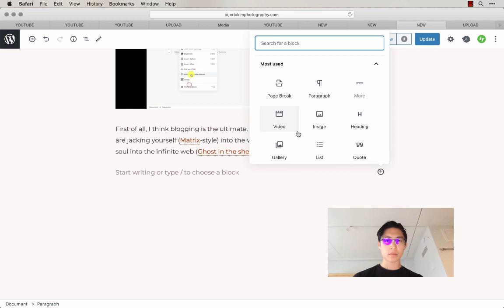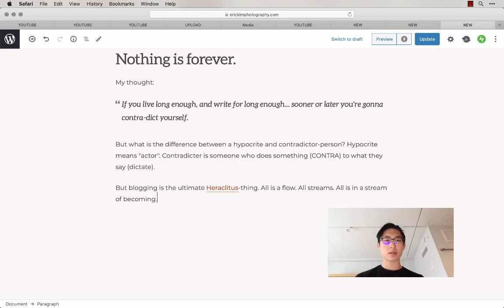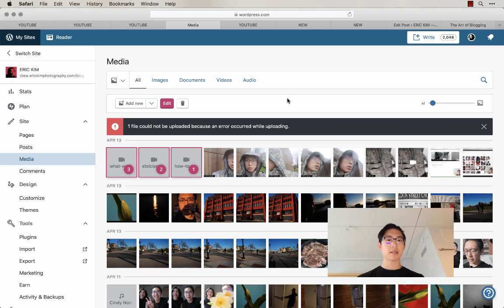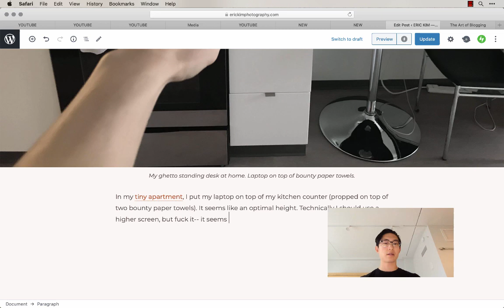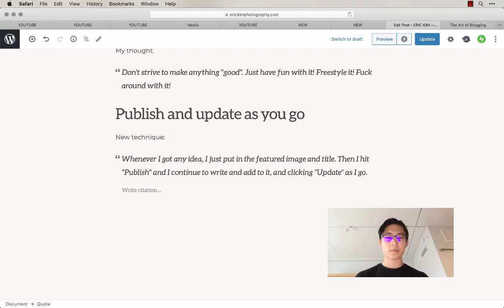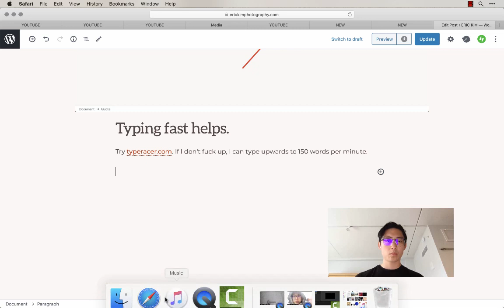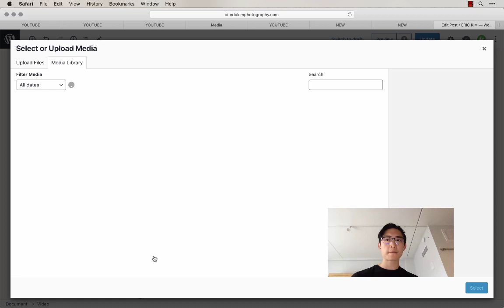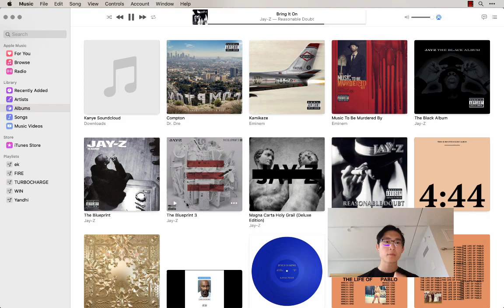The Art of Blogging by ERIC KIM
I consider myself the best blogger of all time. Let me share my philosophy on blogging, technique, etc